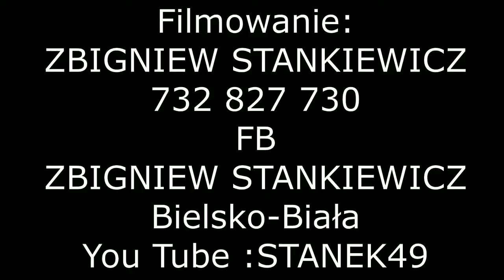STANEK49 ŁOSSOD PRZYBĘDZA 2016.09.25 GROJCOWIANIE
Zespół Regionalny "Grojcowianie" z Wieprza